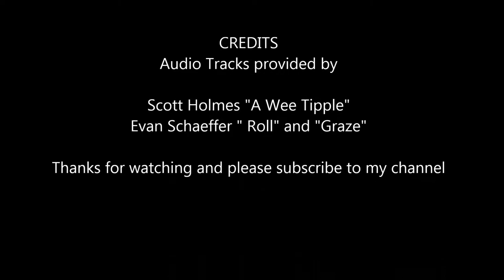Sunshine Susquehanna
Flight over Susquehanna river near the Laceyville Bridge